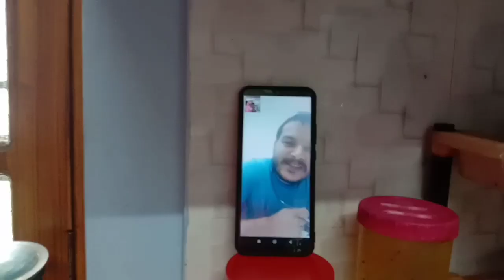Raksha❣️ Bandhan bhai bahan ka pyaar//राखी बंधन//राखी के धागा में बहना का प्यार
Rakhee bandhan , Uttarakhandi Lifestyle , Pahadi Lifestyle Vlog , Uttarakhand village life , Pahadi rakhi ,Uttarakhandi raksha bandhan ,